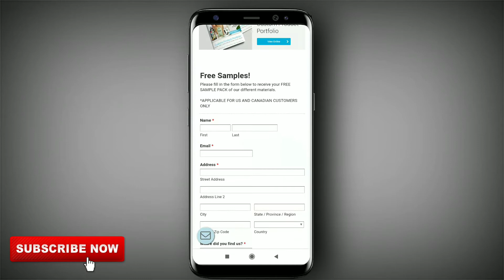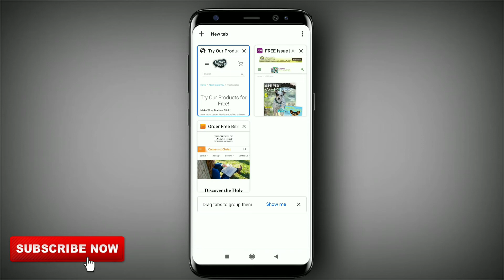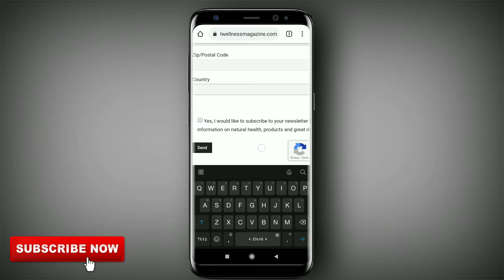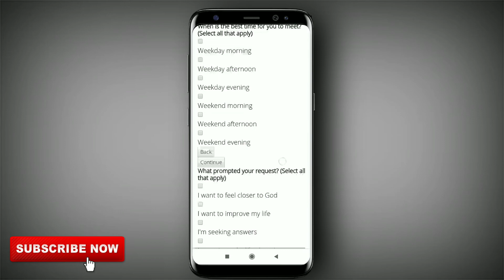🔥New Free Sample Today | Free Sample Products In India | Ps Techzone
Free sample
Free products
Free sample offer
Free sample offer today
Free sample pack
Free sample product in India 2021

Note --All The Images/Picture shown In The Video Belongs To The Respected Owners And Not Me. I Am Not The Owner Of Any Pictures Showed In The Video.